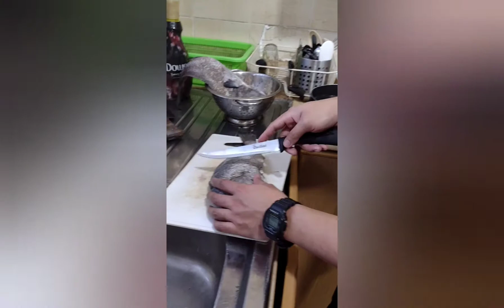cooking vlog with chefboys "mga kusina master"mga malupetang galawan shortvlogs E04